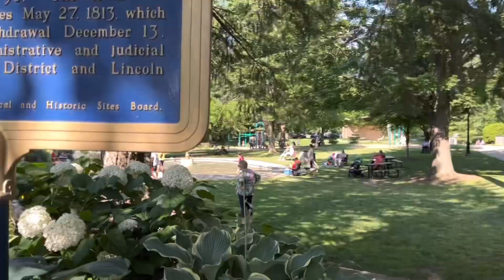나이야가라 폭포 여행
나이야가라폭포# Niagara# 여행